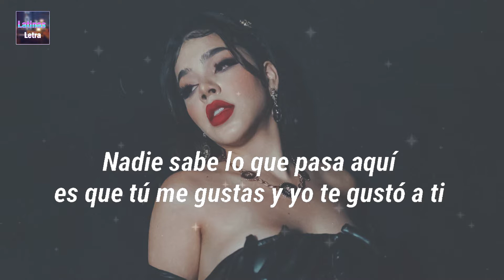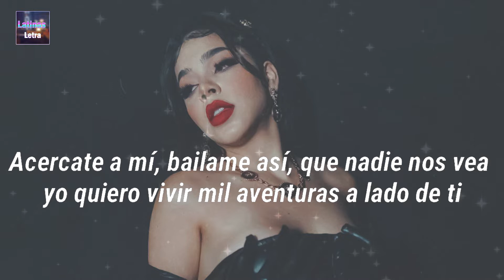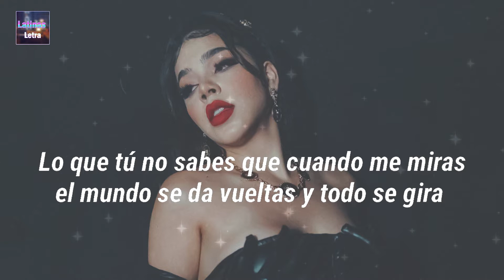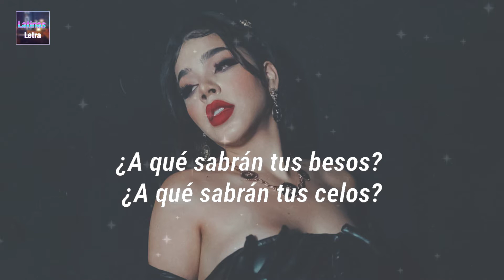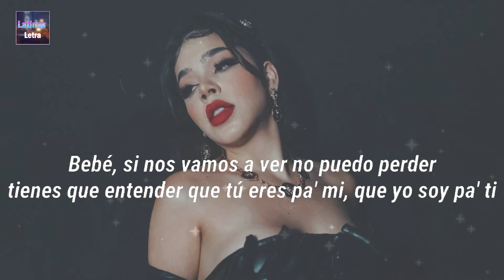Kenia Os - Bonita ( Letra - Lyrics )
[Nome da música] Letras / Letra Video trazido a você por Latinas Letra.

🎤 Letra: [Nome da música]